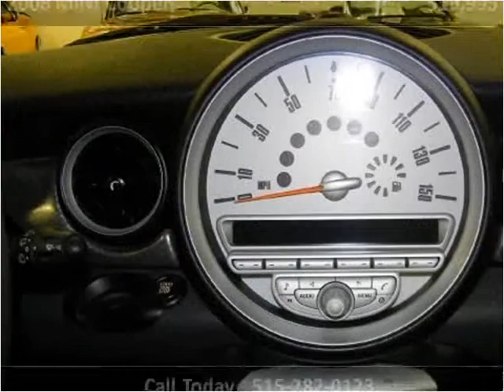2008 MINI Cooper Used Cars Des Moines IA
This 2008 MINI Cooper is available from Brown Motorcars.